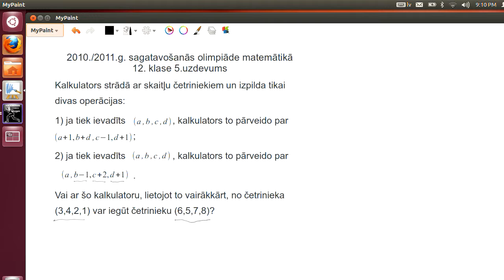LVSOL2011 (skolas/sagatavošanās olimpiāde), 12.klases 5.uzdevums